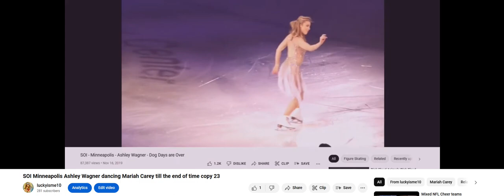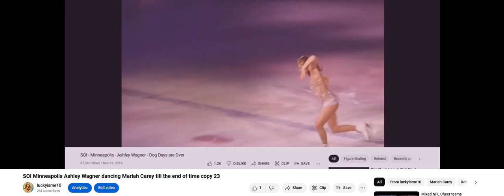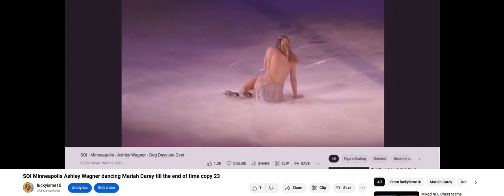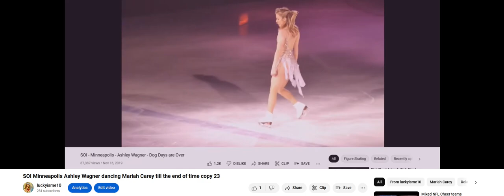SOI Minneapolis Ashley Wagner dancing Mariah Carey till the end of time (336) (1Brian God=6)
(1:15) = woman God=6

03/05/2024 @ (9:43) AM the 97 woman God!

(3:35) God is the son of God! Watch her arm?

* Watch how everyone changes into lyric puppets? I told you I am God!

*11:41 = the (0:24) woman God! (2:05)
(2:14, 2:23, 2:41) and her justice (5:02, 5:20) and I'm sure I missed some? (2:32) = 23 woman God high score justice!

232 woman God HS = (2:23) the day I found out I was God (2/23/22)

1:11 is the Angel woman God.

Here's one of my first generic Talk to God codebooks:

1:38 = 1john 3:8

Anna or Brian 1/4 God=(1:41) 0:40, 1:13, 1:22, 1:31, 1:40
2/4 = 2:13, (2:22), 2:40, 2:31
3/4 = 3:13, (3:22), 3:40, 3:31
4/4 = 4:13, (4:22), 4:40, 4:31
5/4 = 5:13, (5:22). 5:40, 5:31
6/4 = 6:13 That john 3:16 backwards! 6:22, 6:31, 6:40

1:22 woman God

5:06 AM

1:24
5=Mary =woman
(2)
Angel woman God = (0:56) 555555
705 woman God = (0:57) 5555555

Perfection = (0:55)
Single perfection 1:55
Double perfection 2:55
Triple perfection 3:55
Quadruple perfection 4:55

1:51 = 1woman God=6

1:28 woman God
0:28, 2:08, 2:26, 2:44

0:11, 0:56, 1:10, (1:11), 1:55, 1:56, 2:11, 2:56, 3:11, 3:56, 4:11, 4:56, 5:11, 5:56 etc

2:36 = I'll destroy you all!
4:36 =I'll double destroy you all!

1Brian God=6
1:06, (1:33)= the Brian God (0:53)
0:35, 3:50 = the (3:15) woman God = genesis

29 / 39  God =Psalm 45 = (9): (3)
0:29, 2:09, 2:45, 2:54 / 0:39, 3:09, 3:45, 3:54

0:36, 3:06, 3:33 / 0:39, 3:09

6= Man
3:36
3:38
3:39

1john 3:6
1:36
(3:33)

1john 4:6 Ibb.co/Hg0npKx
1:46
(4:33)

1:40

6:53= (0:68) man is the son of God!
1:08

2:07, 2:25, 2:34, 2:43, 2:52

1God=3
0:31, 1:03, 1:12, 1:21, 1:30, 3:01

5:34 = the 75 woman God (0:57)
(5:07, 5:25, 5:34, 5:43, 5:52)

My Twitter creation notes:

10:10 Genesis (2:10) = (2:19, 2:27, 2:46, 2:55) who wins?

12:47 = 3:47 woman God! (The Angel woman God?) =(0:47)
(4:07)

7:34 = ♥ the (0:34) woman God justice (1:34)
(1:07, 1:16, 1:25, 1:43, 1:52)
1woman God=7

4:35 = (0:48) = (0:12) justice is the son of God
(4:26, 4:35, 4:44, 4:53) and w/ justice (8:04, 8:13, 8:22. 8:31)

1:02 Brian God (0:12, 1:02, 1:20, 1:00 = Brian God and 2:00 = broken dreams) = (0:03, 0:30, 3:00) = God

1:15 = 1woman God=6 w/ her Justice (1:51)

(3:27) Brian God vs the (3:36) Brian God

3/3 God w/ the TPOG =  (0:09, 0:19, 1:09, 1:45, 1:54)

12:39

Who wins?

3/3 God w/ the son of God =  (0:08, 0:18, 1:08, 1:26, *1:35, 1:44, 1:53)
3/3 God w/ the son of man =  (0:06, 0:16) = 1 (6) (1:06)

12:43 = (3:43) God's ♥ is a woman! (3:34)

Who wins?

(0:11) = the Angel woman God
(0:12) = 1woman God=2  (1:02)
(0:13) = 1woman God=3  (1:03)
(0:14) = 1woman God=4  (1:04)
(0:15) = 1woman God=5  (1:05)
(0:16) = 1woman God=6  (1:06)
(0:17) = 1woman God=7  (1:07)

2:37 = genesis 2/10 (2:10, 2:19, 2:46, 2:55) = 10/10 God is a man and God is a woman!

(3:06)
The (0:36) Brian God (3:06, 3:33) = (1john 3:6)
(1:36)

(9:06)
The 96 Brian God!
(9:33)

12/07/2023 @ (12:43) PM
The (0:37) woman God! w/ God (1:37)

(10:51)
1woman God=6 w/ bad time (1:51)